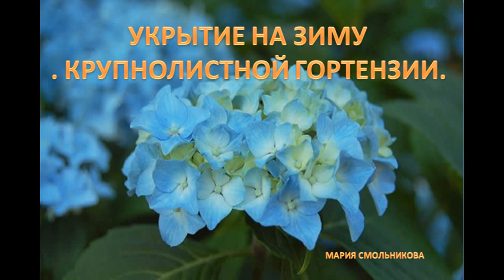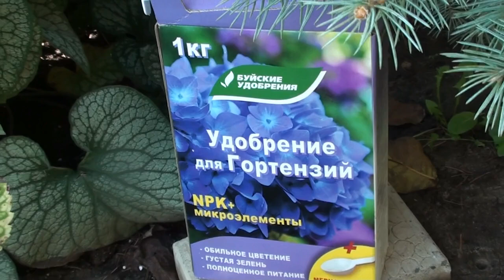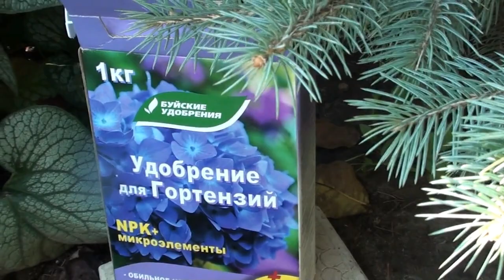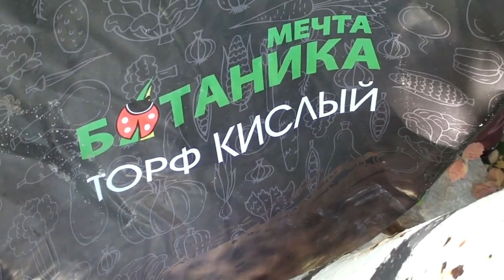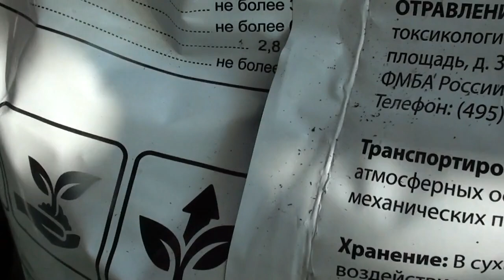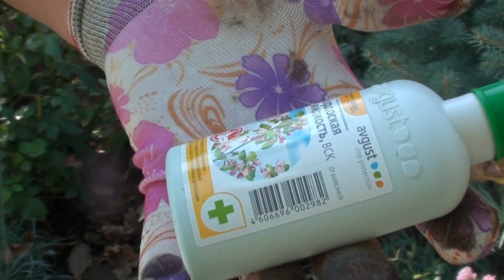Укрытие на зиму крупнолистной гортензии .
Гортензия – прекрасное декоративное растение, которое может стать украшением любого сада. При условии соблюдения правил ее выращивания. А правила эти включают не только удачный выбор места, грамотную посадку и тщательный уход, но и обеспечение комфортной зимовки растению.
Рекомендую к просмотру:
Финансовая поддержка для развития канала
«Мария Смольникова»: